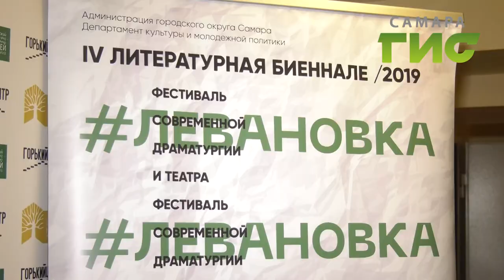В Самаре прошел фестиваль современной драматургии и театра "Левановка"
На нем зрителям показали постановки по пьесам, которые рассказывают об актуальных проблемах общества. Какой он, современный театр, увидел наш корреспондент.